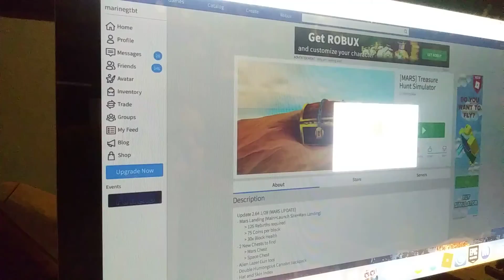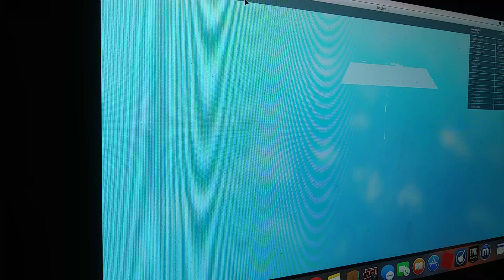Dylan's ultimate roblox game